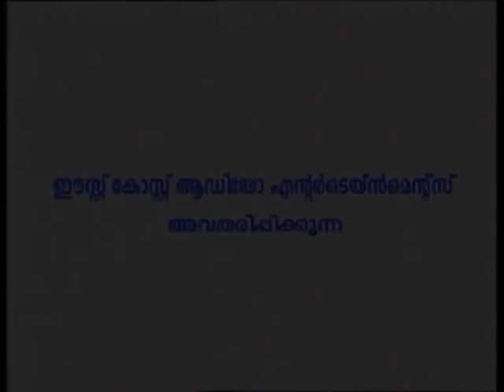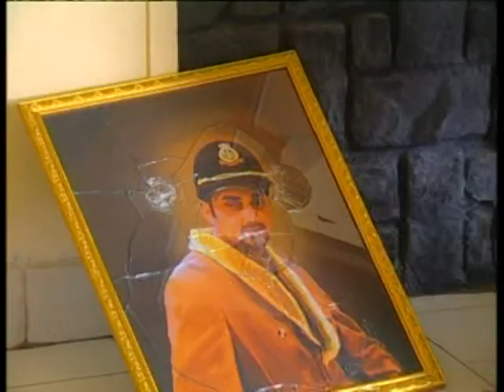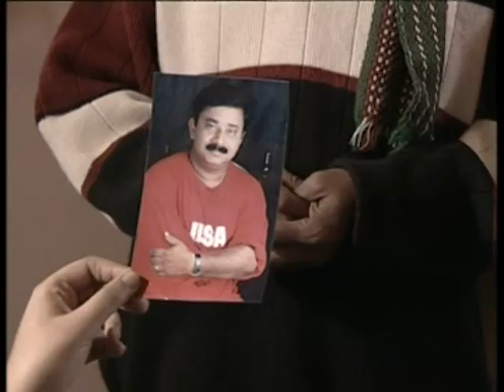Ninakkai Telefilm - Part 1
Ninakkai Telefilm - The Maiden Venture of East Coast In Movie Making. Directed by Vijayan East Coast.For more details